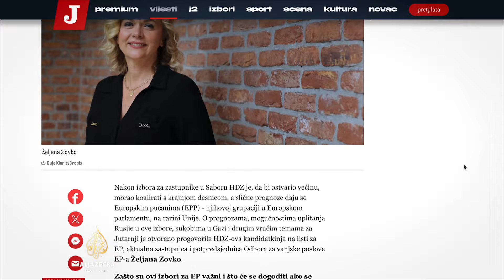Željana Zovko o Gazi: 'Ne vidim da je itko gladan'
Rat u Gazi traje više od osam mjeseci, i često je tema intervjua političara koji se takmiče na dolazećim izborima za Evropski parlament.

Tako je HDZ-ova zastupnica Željana Zovko Jutarnjem listu jučer, uz ostalo, kazala kako se govori o izgladnjivanju u Gazi, ali da ona "ne vidi da je itko gladan".